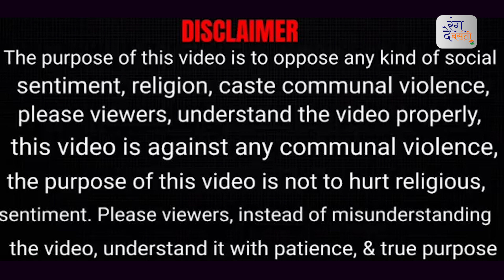कैसे होगा भारत बंद ? Bharat bandh || RANG DE BASANTI || Farmers protest live updates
Leaders of 11 parties, including Congress president Sonia Gandhi, DMK chief M K Stalin, NCP patriarch Sharad Pawar, Samajwadi Party chief Akhilesh Yadav and Left Front’s Sitaram Yechury and D Raja, on Sunday said they would lend their “whole-hearted” support to the December 8 Bharat bandh called by farmers’ unions. Stay with TOI for all latest updates